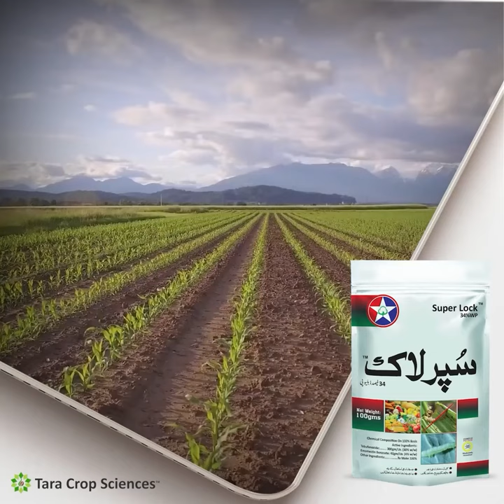Say goodbye to Fall Armyworm infestations in maize crops with Tara Crop Sciences' Super Lock.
"Say goodbye to Fall Armyworm infestations in maize crops with Tara Crop Sciences' Super Lock. Protect your harvest and ensure a thriving maize yield with this powerful solution